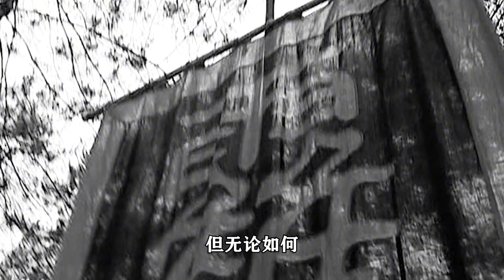精读《汉武大帝》57：霍去病射杀李敢，汉武帝怒而发配，不想战神陨落天人永隔！